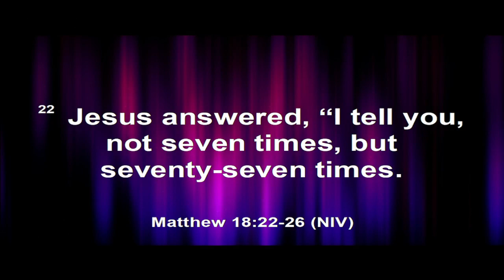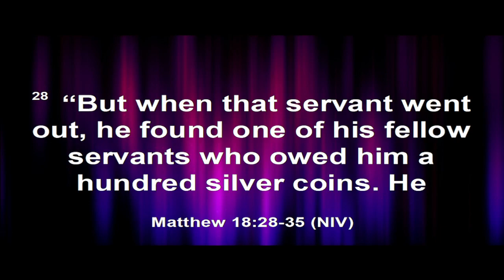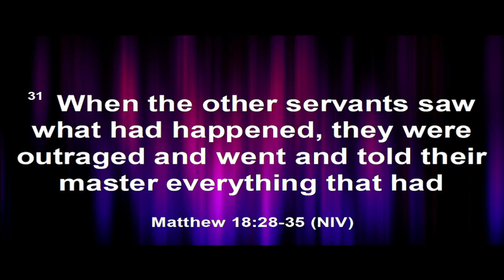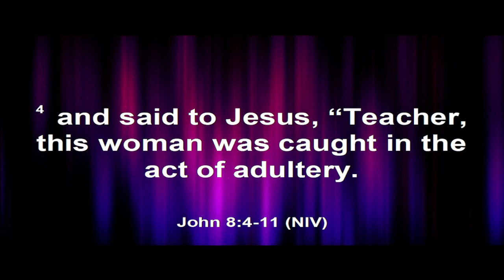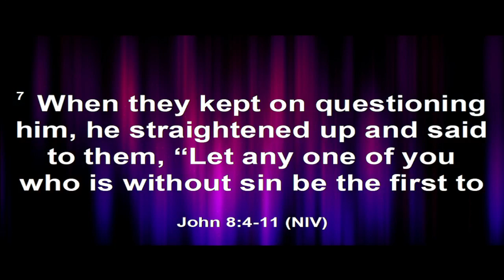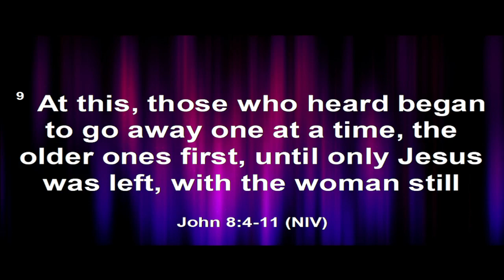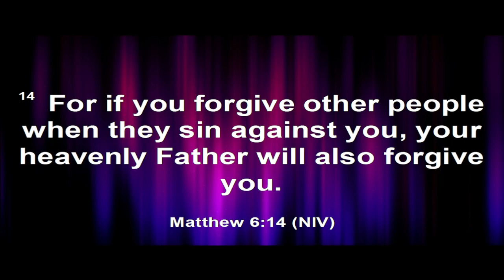What is Forgiveness?